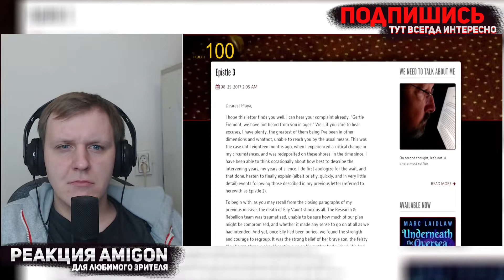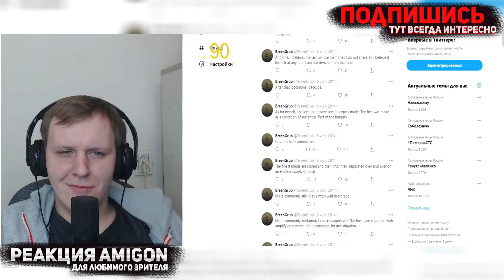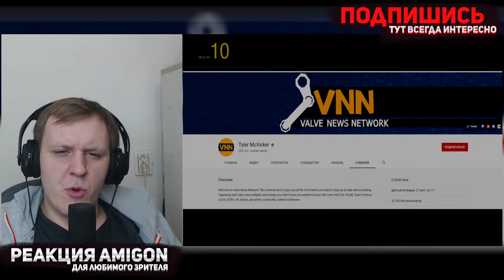Объяснение Айсберга HALF LIFE | САМЫЙ БОЛЬШОЙ АЙСБЕРГ (Часть 1) | Реакция на Viperense